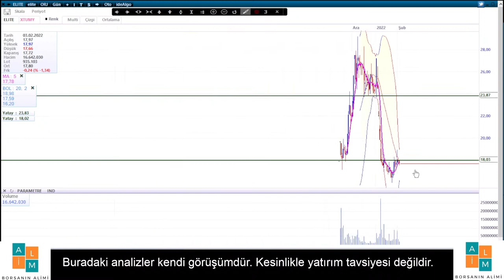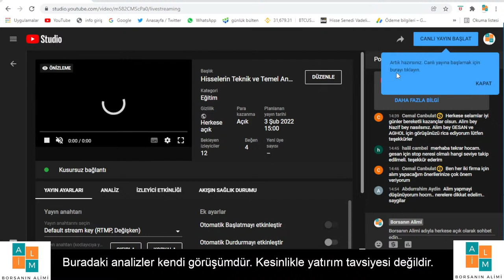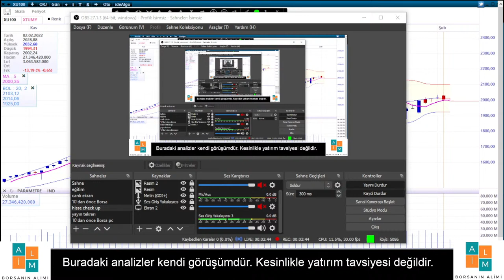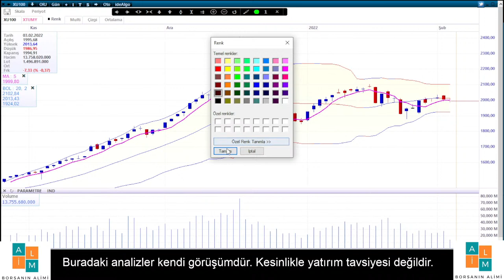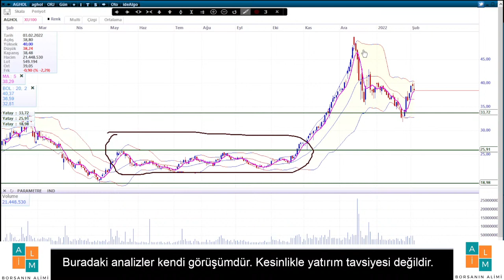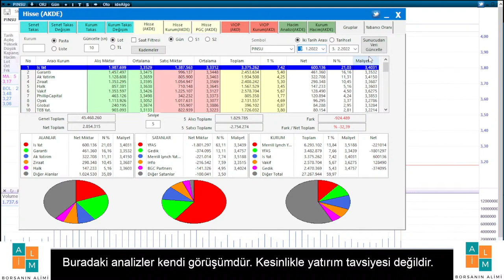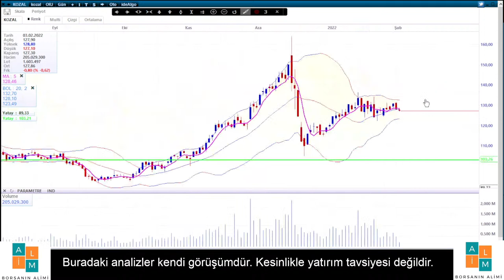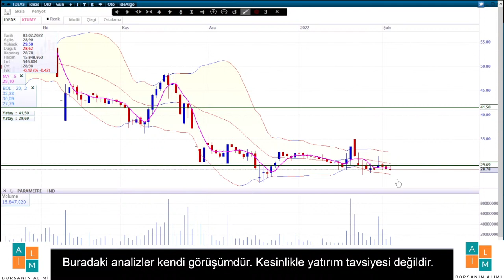Hisselerin Teknik ve Temel Analizi Tekrar Yayını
Borsadaki tüm hisselerin temel ve teknik analizleri
0:00 xu100 ve başlangıç